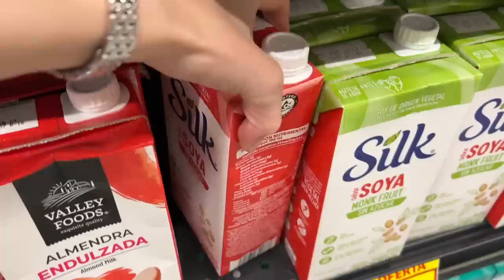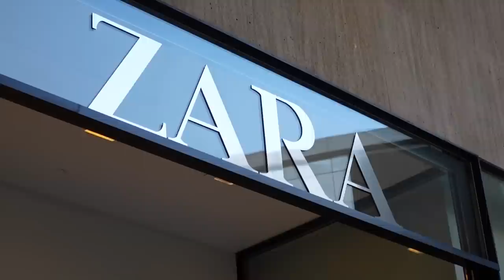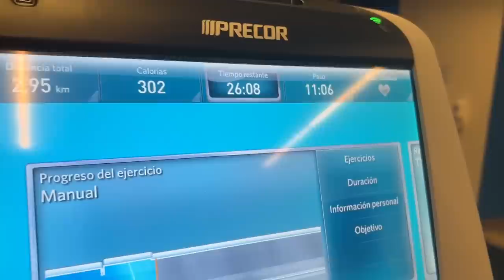VLOG SEMANAL: pilates, shopping, planeación y tips del hogar 💖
Canal con covers:   @ShannonLeemanMusic

Canal de YT:   @CoreanoVlogs